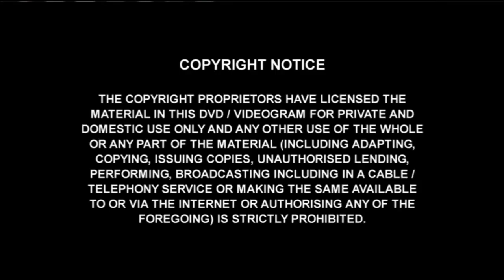Beauitful Voice from arunachal Pradesh Lets enjoy this beautiful song. Guess the name of singer.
I hope every is tired of election, lets enjoy this beautiful song. Guess the name of singer.